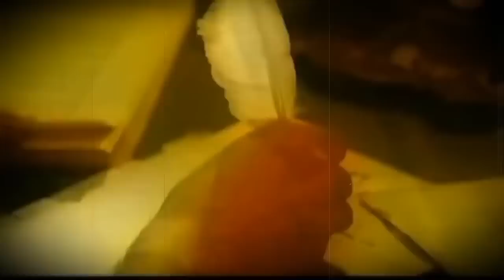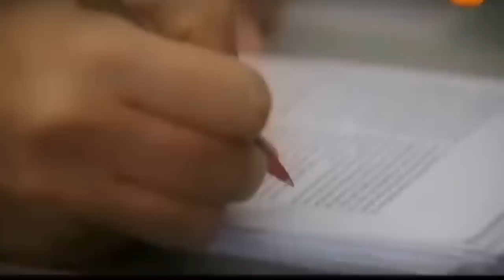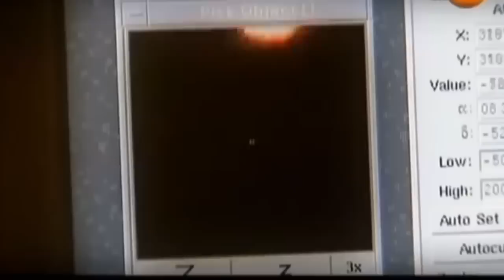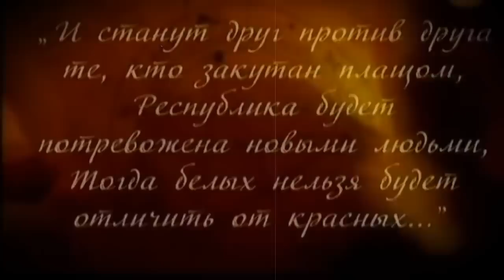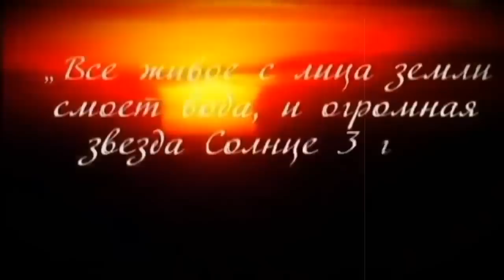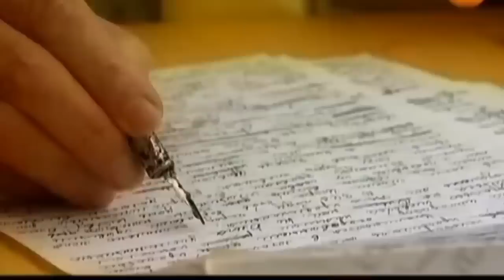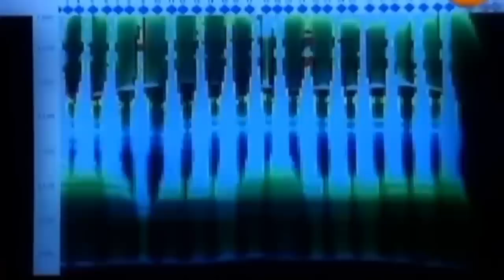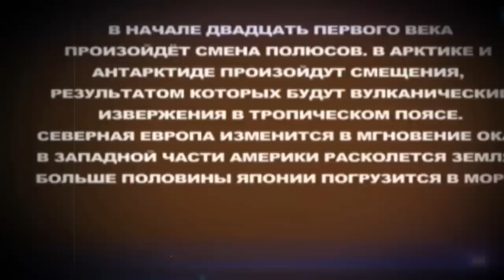СРОЧНО ВКЛЮЧАЙ ЭТО ВИДЕО!!! 09.01.2022!!! ЭТО УЖЕ СКРЫТЬ НЕЛЬЗЯ!!! ДОКУМЕНТАЛЬНЫЙ ФИЛЬМ!!!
Первые в среде документальных фильмов! Лучшие документальные проекты, а так же документальные выпуски у нас на канале! Документальные фильмы публикуются ежедневно! Русские фильмы и новинки кино, а так же самое интересно документальное кино и документальные события 2021HD.